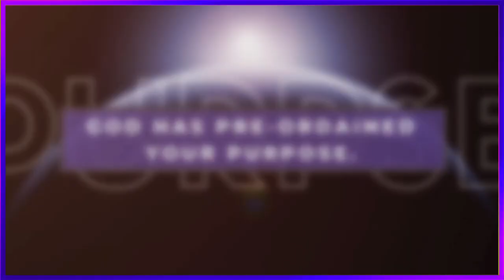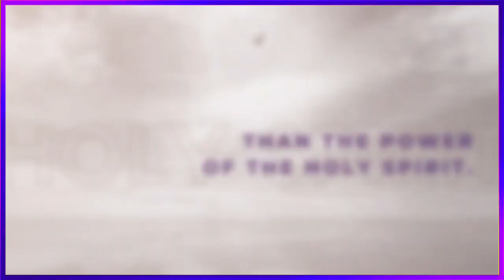The Third Temple: The House That God Built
The Kingdom of Heaven Is A Place Where God Lives with His People! We Are Here Now By Faith and Have Access Through The Open Door! Your Mouth Is The Gateway That Speaks From The Treasure of Your Heart! Divenely Connect and Start Living The Life with GOD!